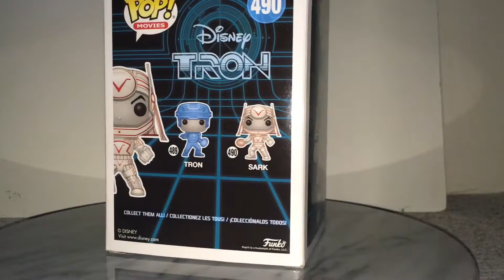Tron Sark chase pop vinyl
This is a quick video of my Tron Sark pop vinyl chase sark pop vinyl :)